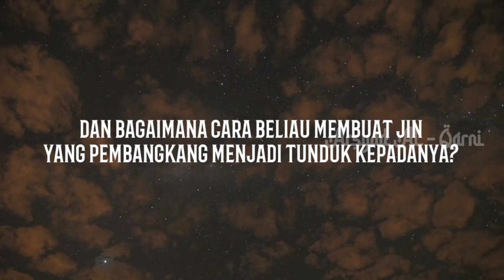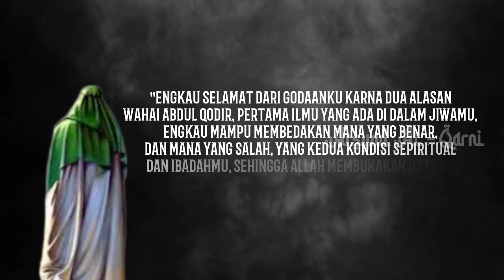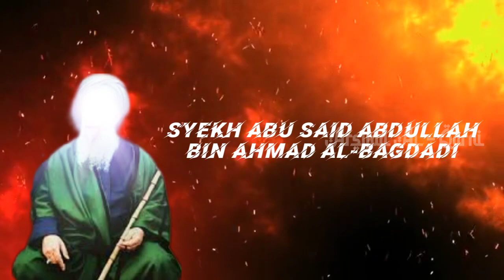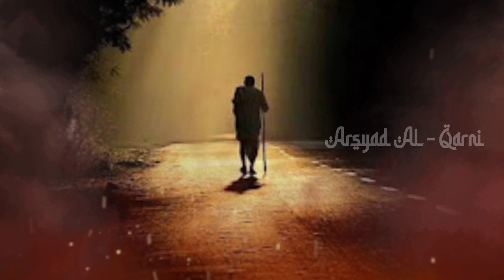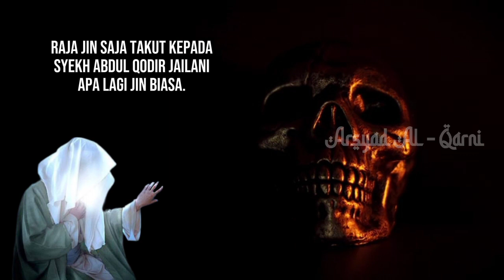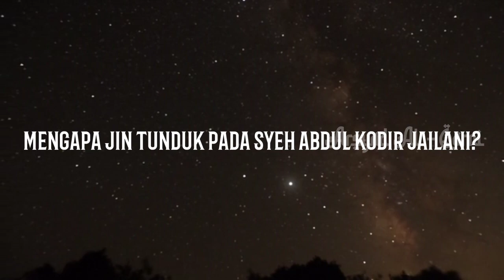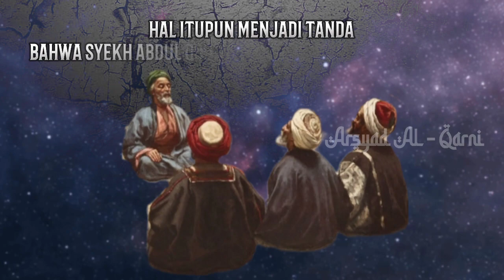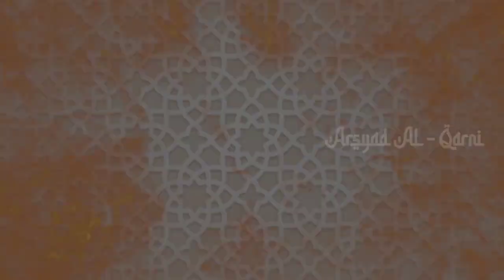Kesaktian Rajanya Para Wali Syekh Abdul Qodir Jailani Membuat Raja Jin Dan Anak Buahnya Tunduk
Assalamualaikum warohmatuwllohi wabarokatuh.

Sahabat muslimin wal muslimat.

Salah satu kekasih allah swt yang memiliki banyak keistimewaan, ialah syekh abdul qodir al-jailani, beliau memiliki kedalaman ilmu, sehingga disegani banyak orang, salah satu keistimewaannya adalah, setan dibuat kagum kepadanya, bahkan mahluk gaib yaitu raja jin, dibuat tak berkutik, lantas apa yang di miliki syekh abdul qodir al-jailani, sehingga setan kagum kepadanya, dan bagaimana cara beliau membuat raja jin yang pembangkang menjadi tunduk kepadanya?

Tonton video ini hingga akhir, agar kalian dapat memahami dan tidak sesat.

NOTE : GAMBAR HANYA ILUSTRASI SAJA

Channel ARSYAD AL-QARNI menyajikan suatu informasi tentang hikayat yang dikemas dalam berupa gambar dan video dari berbagai sumber, untuk itu kebenaran hanya milik allah subhanahu wata'ala!